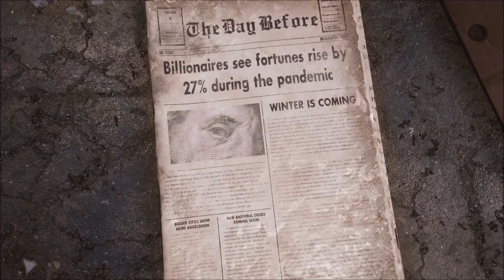The Day Before Game Trailer Official Release | New Open City World Upcoming Survival Game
The day before is a new upcoming open world survival third person looter shooter zombie game. Game takes place in a big New York city environment, set to release on PC, stadia.